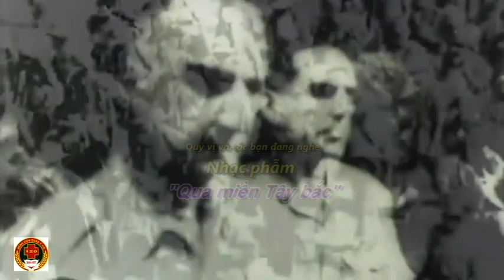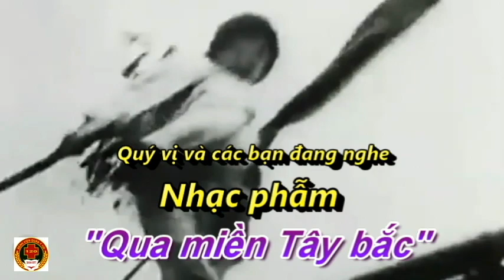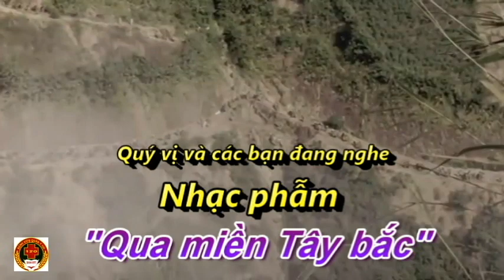Chiến trhắng Điện Biên Phủ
Bệnh viện quân y 120 trân trọng giới thiệu: Những thước phim hào hùng trong chiến dịch Điện Biên và lời ca hùng tráng của bài hát "Qua Miền Tây Bắc"